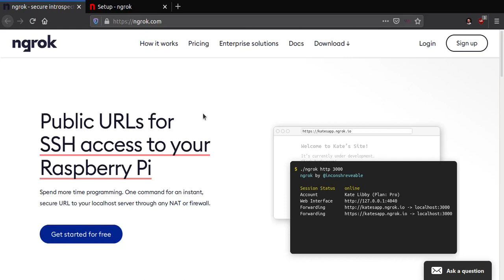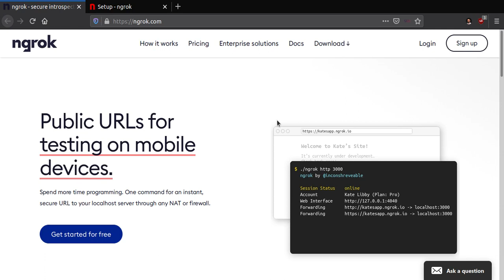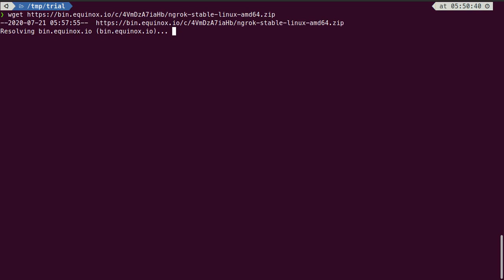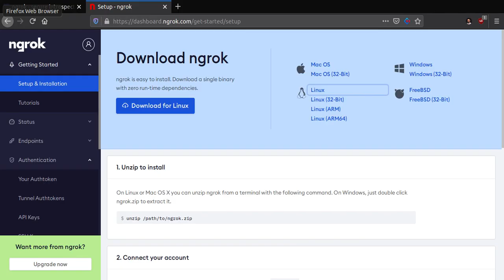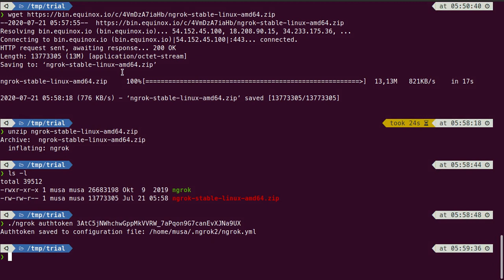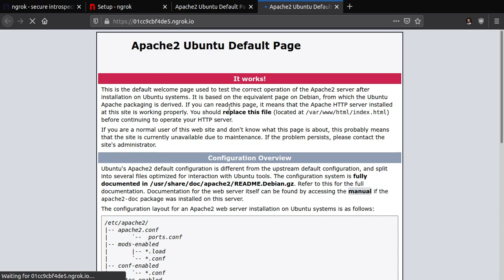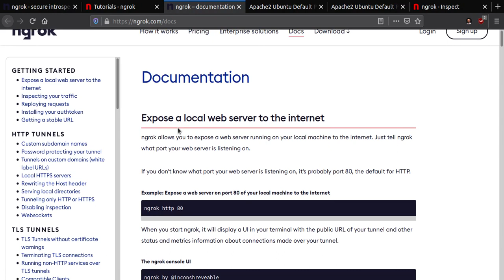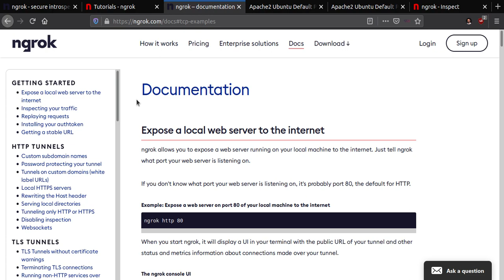Mengonlinekan localhost (local web server) dengan ngrok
Tutorial bagaimana cara mengonlinekan local web server atau localhost ke internet dengan ngrok.